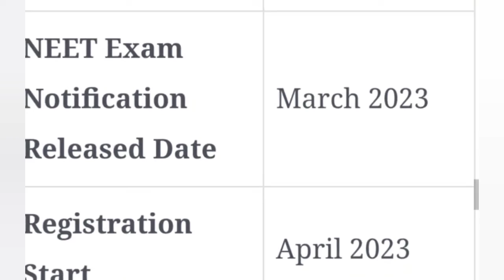NEET UG Letest Update|| Neet UG Letest Update Clear|| Neet UG Letest News